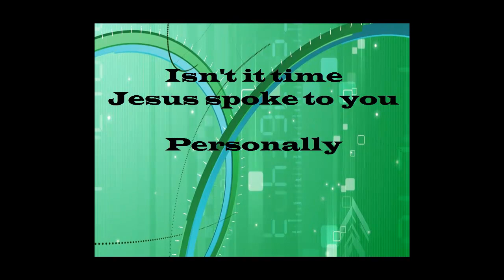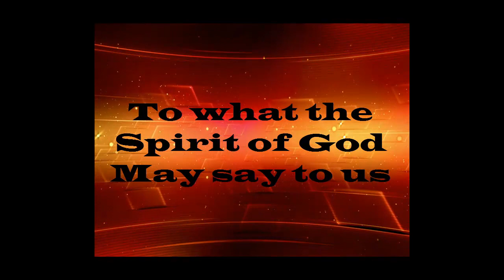VidDevo Meditations: "God with you" [VDM-001] Daily Meditations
Re-mastered "ROUGHS"  from Proverbs 3:5,6 and "Evotional"